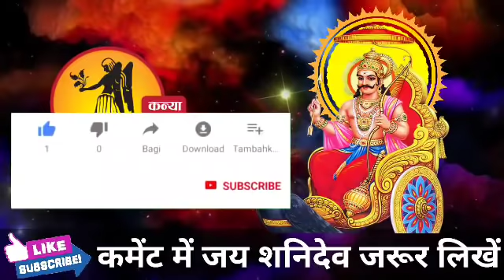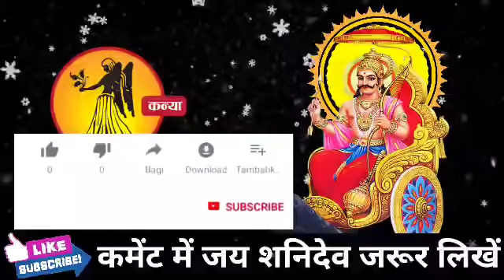कन्या राशि वालों हो जाओ तैयार अगले 24 घंटों में जो होगा सह नहीं पाओगे। Kanya Rashi